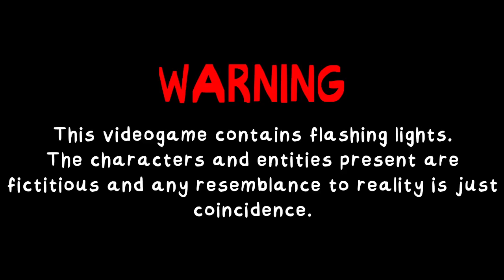That's Not My Neighbor - No Commentary | Nightmare Mode | Good Ending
0:00 - Start
0:23 - Gameplay
15:34 - Clown